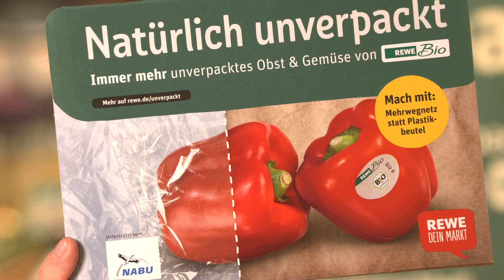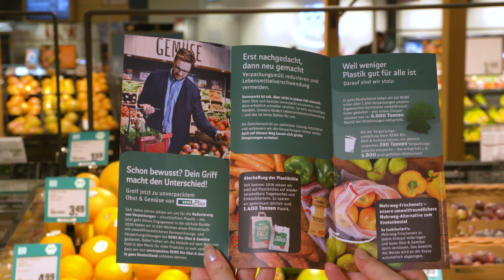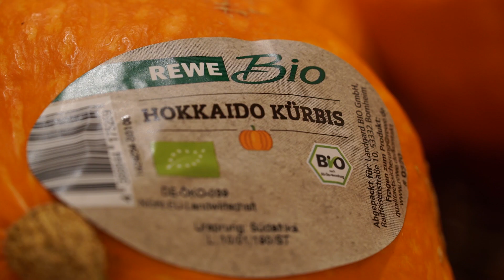Unverpacktes Bio-Obst & -Gemüse bei REWE Supermarkt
Als erster Lebensmitteleinzelhändler in Deutschland bietet REWE bundesweit Bio-Obst und Bio-Gemüse weitestgehend ohne Plastik oder mit verbesserter Verpackung an. Dadurch können jährlich 210.000 Kilogramm Plastik sowie 80.000 Kilogramm Papier eingespart werden. Stephan Weist, Bereichsleiter Obst/Gemüse/Blumen/Pflanzen bei der REWE Group erklärt im Video, warum es manchmal gar nicht so einfach ist, ein Produkt „einfach“ auszupacken – und welche Wege REWE dabei geht.